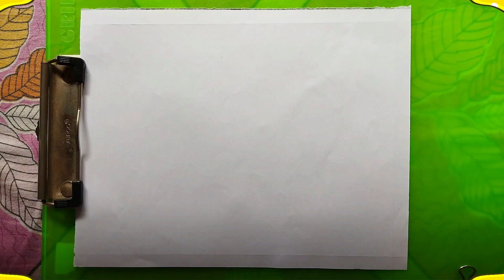How to Draw a Sheep | Easy & Simple Drawing of a Sheep For Everyone | Animal Drawing